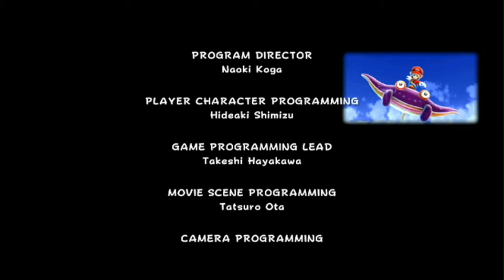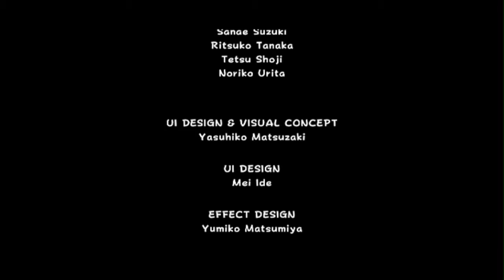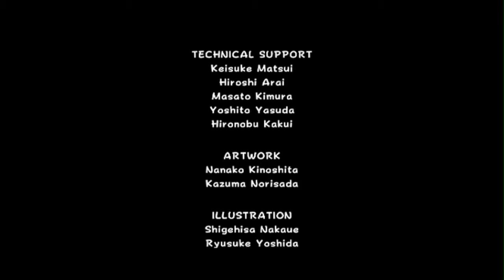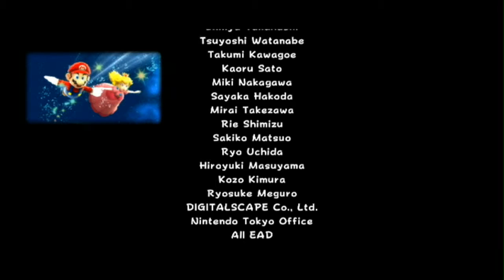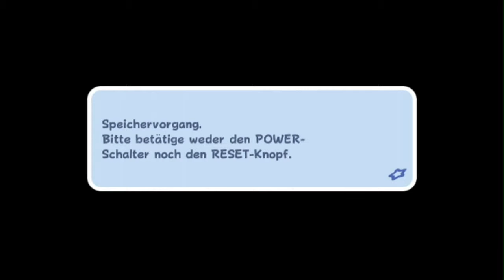[Let´s Play Wii] Super Mario Galaxy - Teil 52 (Der 121. Stern - Finale)